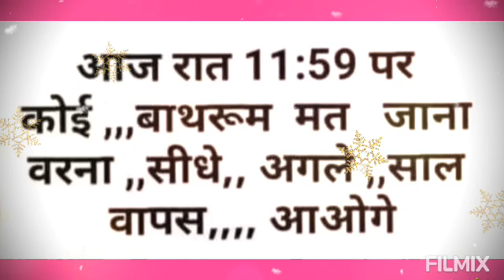Happy new year 2022#shorts#funny😂😂😂😂😂😂👍